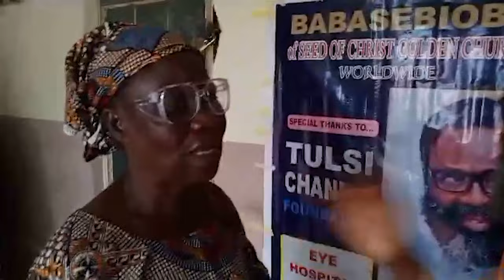Hope for the Hopeless 10